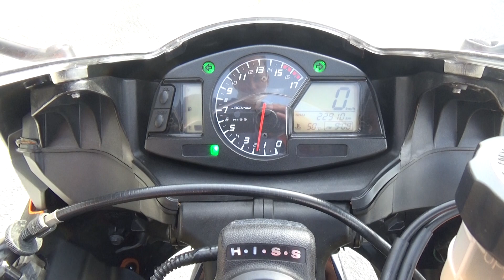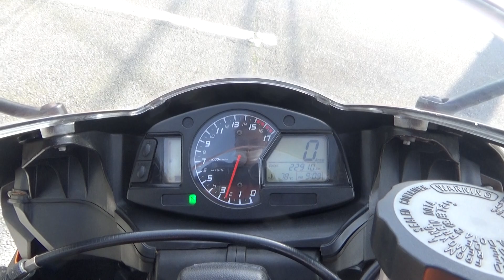27758 HONDA CBR600RR 逆車 PC40後期型 Stock Exhaust Sound / Walk Around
The stock exhaust sound of  HONDA CBR600RR